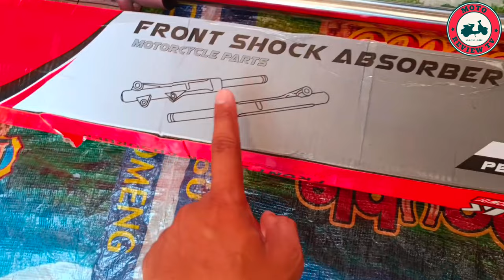PAANO MAG CONVERT NG XRM FRONT SHOCK SA HONDA TMX 125 ALPHA W/ DISC BRAKE CONVERSION KIT FULL GUIDE💯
Dito ko binili sa shoppe mura lang dito 👇
Click mo lang yung link didiretso kana sa item jan sa shopee